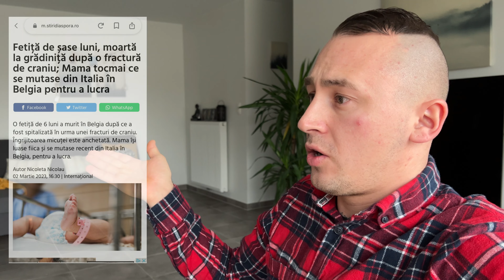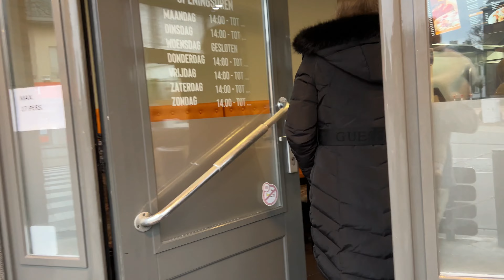Ce motive am sa fiu stresat? Ce sa schimbat de când am copil?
Ce motive am sa fiu stresat?
Cum este sa ai o sotie poloneza? Cum este sa locuiesti in vestul Europei? Cum alegem sa il  crestem pe micutul Enzo,care este jumatate roman,jumatate polonez??
   Aici postam episoade din viata noastra personala,din Belgia si Olanda!
Nu te-ai abonat inca? Urmareste evolutia familiei noastre pe acest canal!